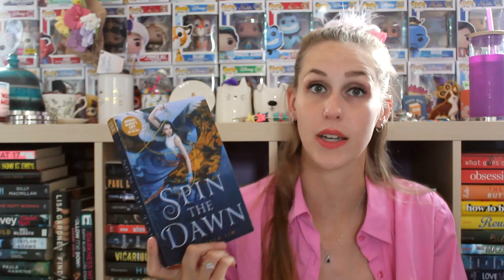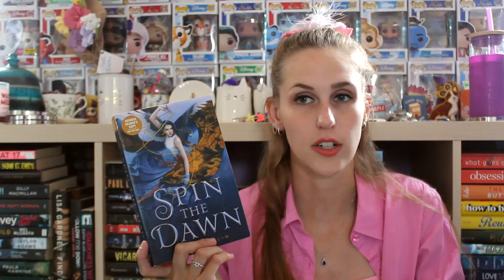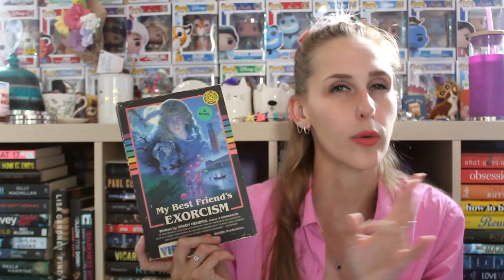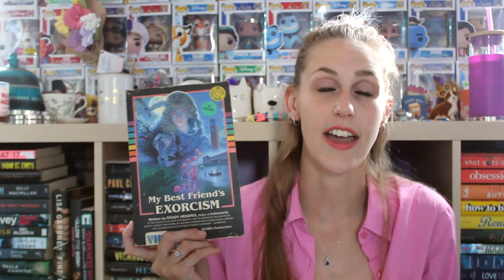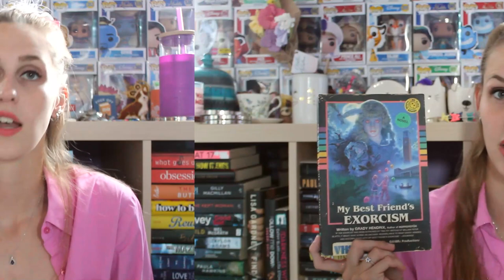JULY WRAP-UP 2023 | PART 2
I read 14 books in the month of July, here are the first 7!